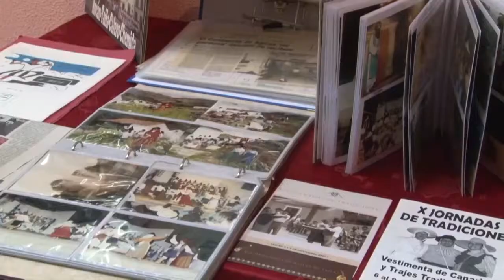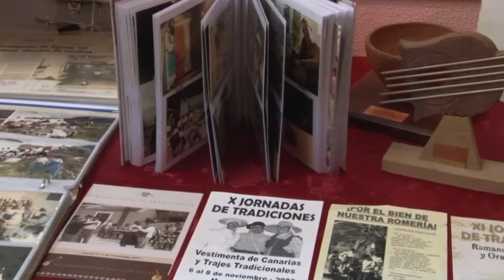INFORMATIVO MOGAN LUNES 19 DE NOVIEMBRE 2018